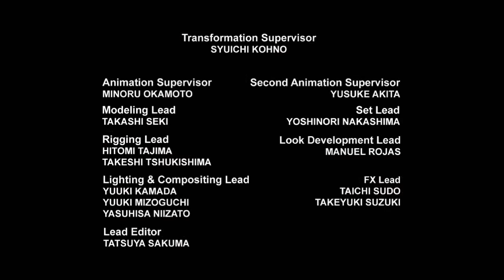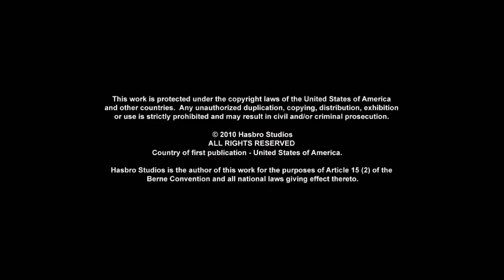TRANSFORMERS PRIME - Season 1 Episode 1 - Darkness Rising: Part - 1